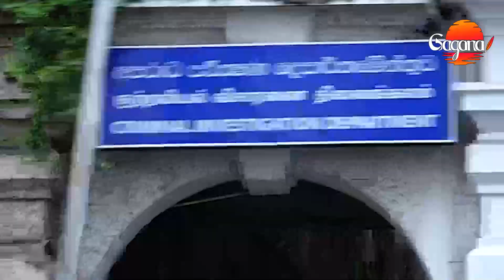හිරුණිකාගේ කටේ සද්දේ බාලවෙයි .? ආශු මාරසිංහගේ වීඩියෝවේ ඇත්ත හෙළි කරයි.